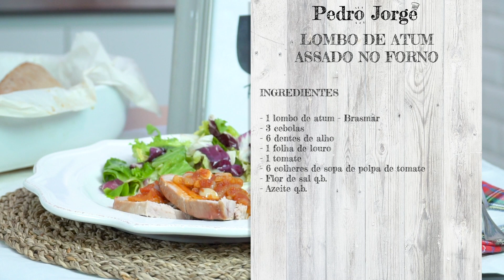Lombo de Atum Brasmar assado no forno - Receita Pedro Jorge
É fã de atum? Então vai adorar a nova receita do Mini Chef Pedro Jorge - Atum assado no forno com cebolada.
Experimente e dê-nos a sua opinião!